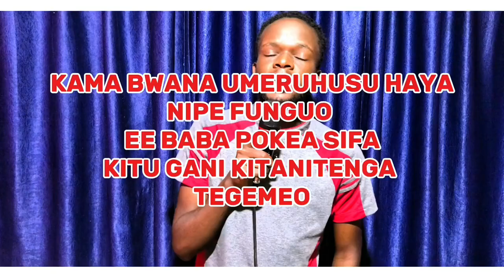NIPE FUNGUO | KAMA BWANA UMERUHUSU HAYA | KITU GANI KITANITENGA NA YESU MWOKOZI WANGU